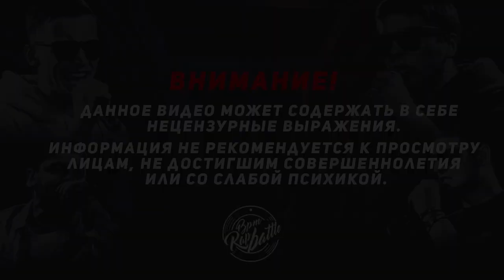BPM RAP BATTLE |Ander vs Bookate | Нижний Новгород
BPM RAP BATTLE | Нижний Новгород

БИТЫ:
Round 1 Reistant prod. - Road rage
Round 2 Rasulov music - Rage

ПОМНИ! Мы знаем стиль, Мы знаем культуру!